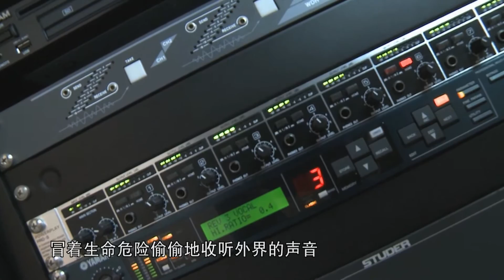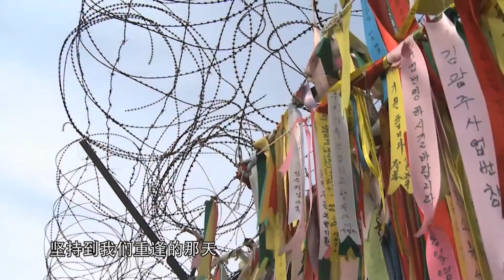为自由而奋斗的北朝鲜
United Nations - 北韩是当前世界上人权问题最严重的国家。在这个国度，极少有人敢于发出自己的声音。一个年轻的女孩向世人讲述了他是如何从那里逃出从而终结了磨难，以及正在为伸张正义而努力的人们。